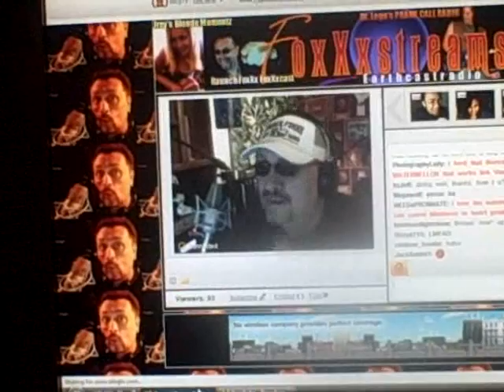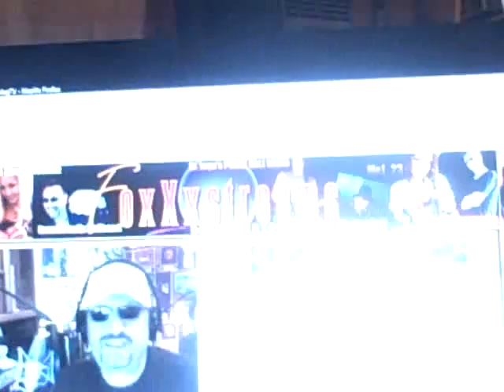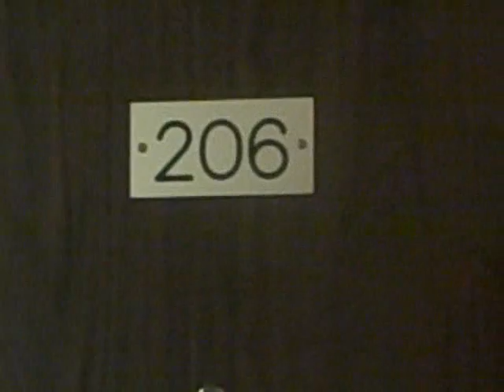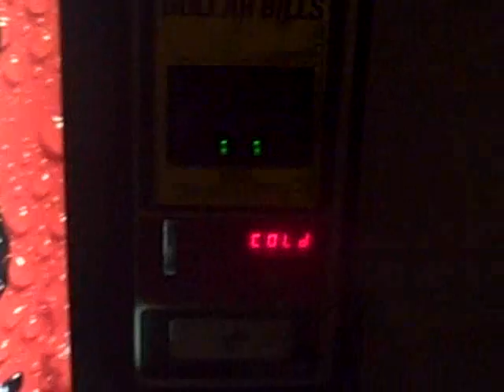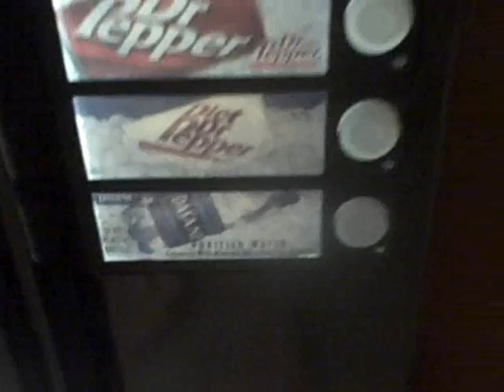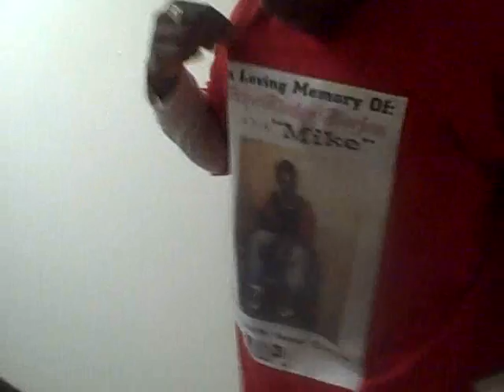Tour of my Apt. Complex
Hanging out and giving you a tour of my apt. complex, also talking with my friend James!